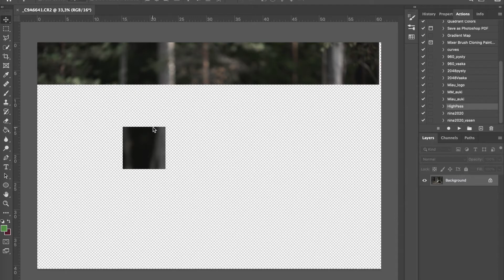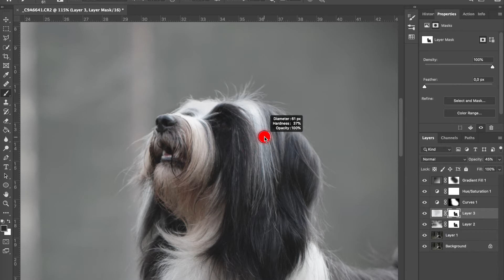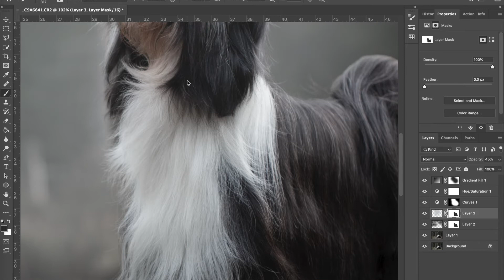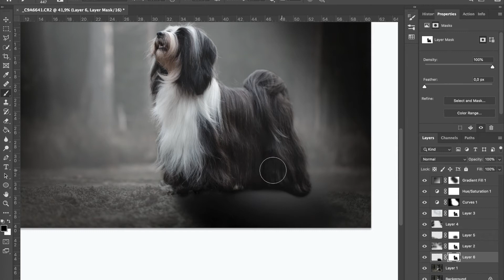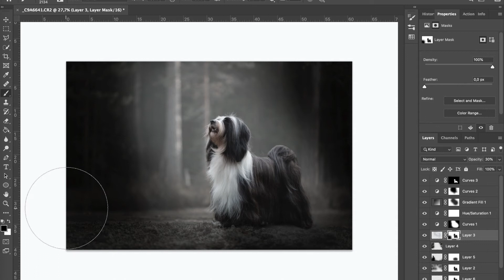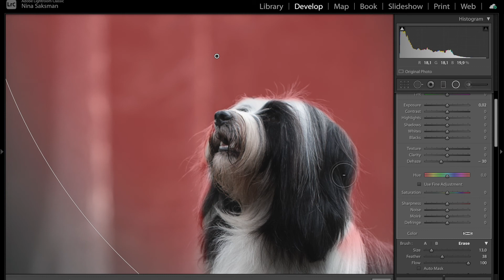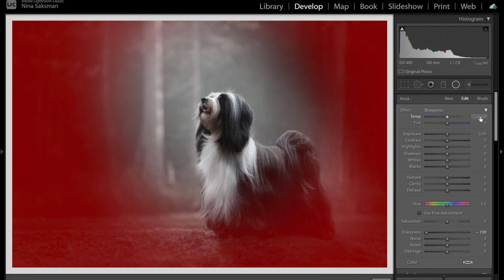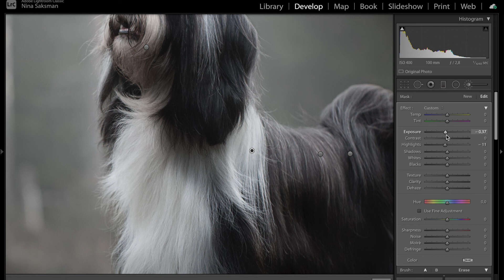Haunting fantasy dog portrait edit/ Extreme makeover / Adobe Lightroom + Photoshop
Haunting fantasy portrait edit of a Tibetan terrier.

Hi!

I'm Nina, a professional photographer from Finland.
I do these videos mainly to challenge myself, but I'm happy if you get new ideas to your workflow.

Camera details:
Canon 5d mkIII + Canon 100mm 2.8l macro